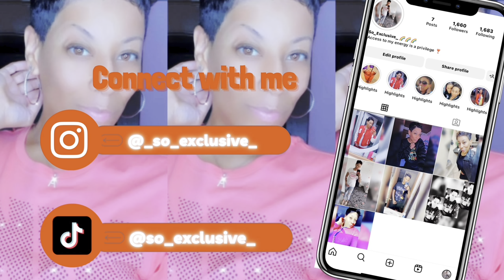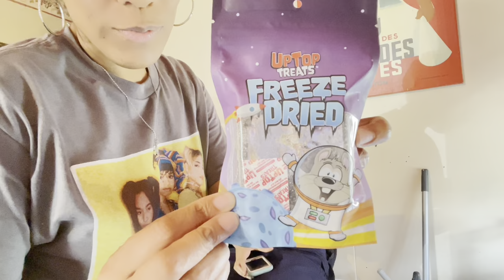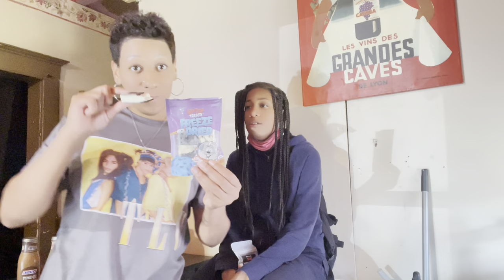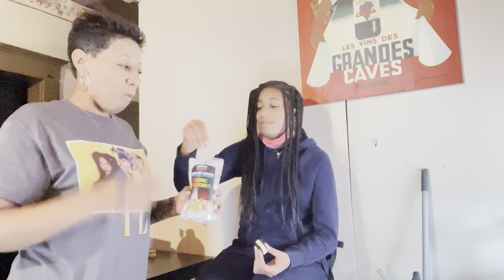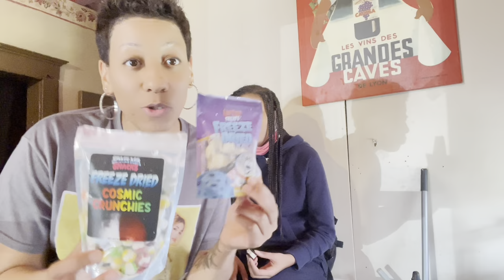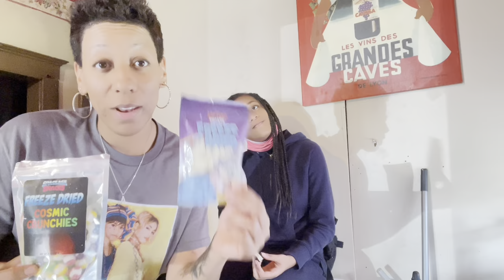TRYING FREEZE DRIED ICE CREAM BARS & SKITTLES 😋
Trying FreezeDried Ice cream bars & Freeze Dried